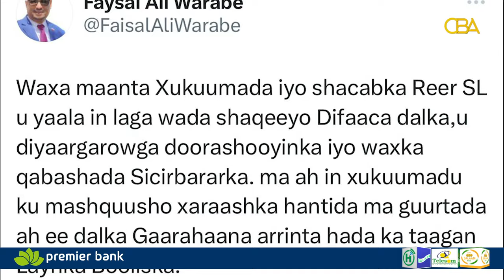"Maaha in xukuumaddu ku mashquusho xaraashka hantida maguurtada ah ee dalka"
Gudoomiye Faysal Cali Waraabe, oo ka hadlay xaaladda ka taagan xaafadda Laynka Booliska Hargeysa